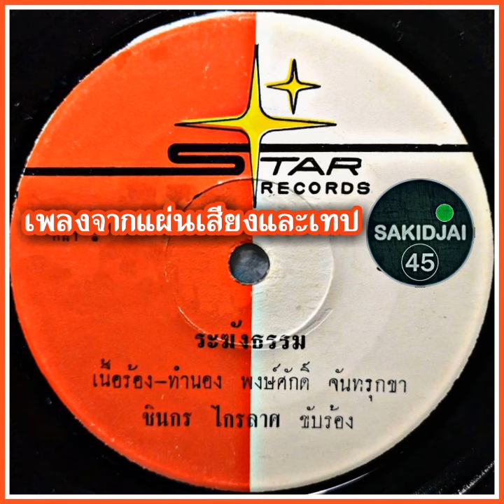ชินกร ไกรลาศ - ระฆังธรรม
เครดิต : พงษ์ศักดิ์ จันทรุกขา